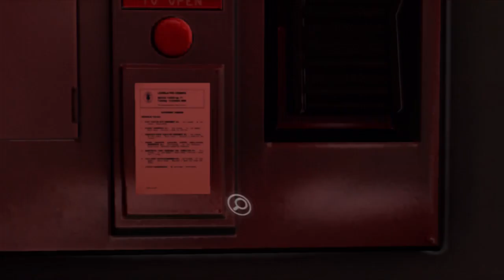Jurassic Park: The Game Gameplay HD - Hold on to your butts - Part 17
Jurassic Park: The Game Gameplay HD Walkthrough - Welcome to jurassic Park!